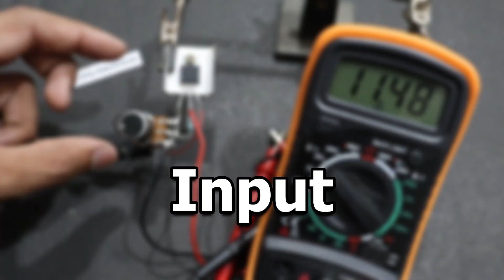Simple Voltage Regulator Circuit Using LM317 | Episode 24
Simplest Adjustable Voltage Regulator Circuit Using LM317

Ignore 👨🏻‍🏭
how to make, diy electronic, regulator, diy electronic new video, diy electronic